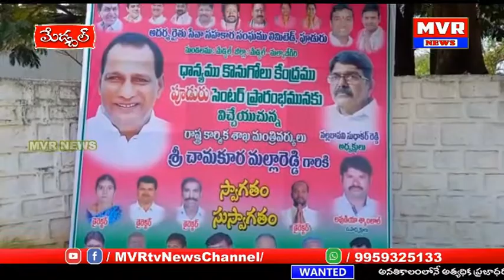మేడ్చల్ లోని పలుగ్రామాల్లో మంత్రి మల్లారెడ్డి పర్యటన పలుఅభివృద్ధిపనులకు శంకుస్థాపనలు, ప్రారంభోత్సవం